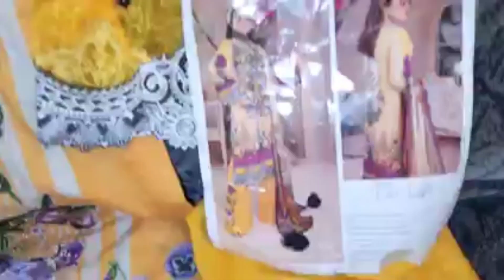Branded lawn/stitched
pakistani dresses online 2023
پاکستانی ڈریس
pakistani dresses eid collection